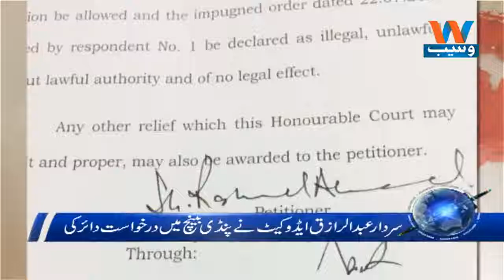Waseb Headlines 2PM | 23-July-2018